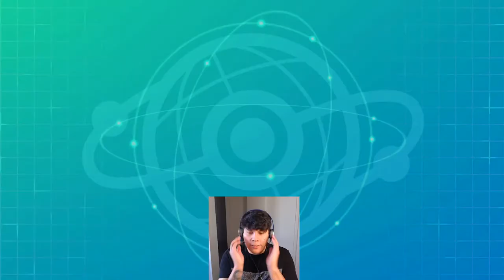THATS WHAT U GET | Pokemon Sword and Shield WiFi Battles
Geomancy Xerneas; a Pokemon a lot of people fear and respect when pulling Geomancy off successfully. Though I am not a big fan of Uber Pokemon (especially in a battle in which we have underrated Pokemon), some Uber Pokemon are more threatening than others and therefore more scary than others. In this case my opponent decided to bring a Xerneas AND Eternatus in a WiFi Battle and things are going to get wild! I hope you are repared for some of the craziest battle sequences you will every be apart of in Pokemon Sword and Shield.

Welcome back to another Pokemon Sword and Shield WiFi Battle! We are within battle number two with the Regirock team and this is a team that does need a little help or maybe it is bad play on my end so far. I am looking forward to having this second battle so I can try to experiment with the team more as I do feel as it has potential.

Leave a like if you enjoyed the video, comment your MVP (Most Valuable Pokemon) vote down below and Subscribe to my channel for WiFi battles and more Pokemon Sword and Shield content!